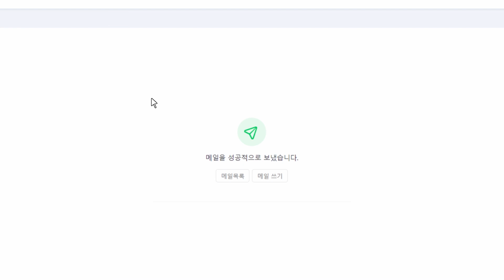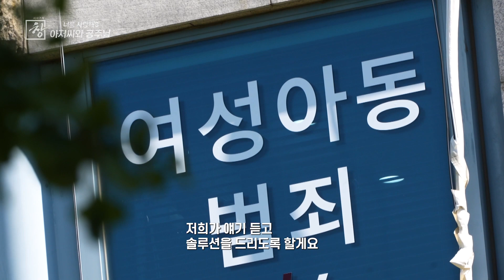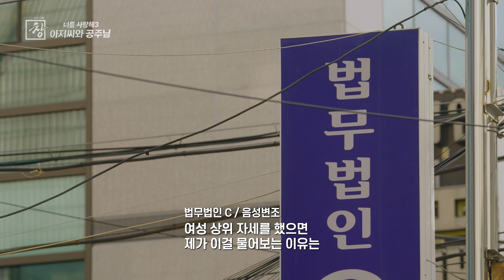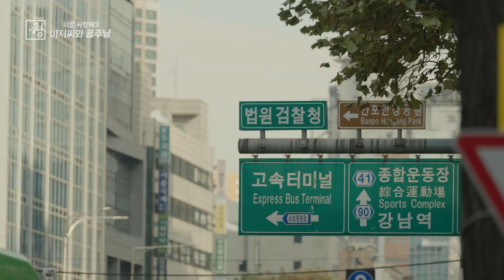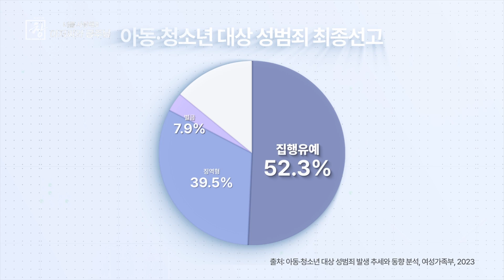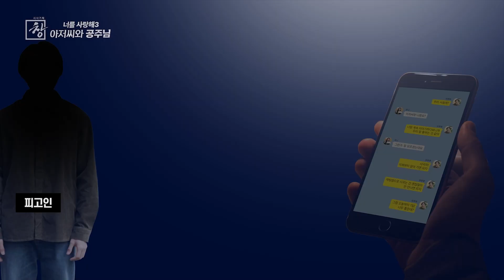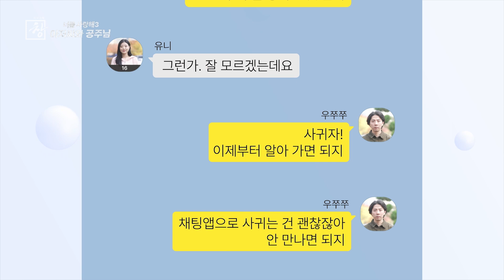[창+] 아동 성범죄, 데이트로 둔갑시키기 (KBS 23.12.12)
[시사기획 창 '너를사랑해3_아저씨와 공주님' 중에서]

미성년자와 랜덤채팅앱에서 만나 성관계를 했다는 내용으로 법무법인 상담을 받아 봤습니다.

[A법무법인]
(상담 직원) 저는 ooo에 000 실장이라고 합니다.
 (기자) 경찰이셨던 거예요.
(상담 직원) 네. 아드님 사건 똑같은 사건을 제가 성공적으로 깨끗하게 정리한 사건이 있어요. 그래서 일부러 제가 준비했고 오늘 저희 경찰 출신 변호사님이 상담하실 겁니다.

(변호사) 미성년자라는 건 인지하고 관계를 가졌던 거죠?
(기자) 그런 거죠
(변호사) 돈 얼마주기로 하기로 하고 성관계 한거예요? 이게 조건만남 피해가려면 이거를 그냥 하고 나서 그냥 밥이나 사먹으라고 15만원 준거다 이렇게 가면 조건만남 빠져나갈 수 있는데...
 (기자) 미리 대응을 하셔야 돼요.  저희들이 여기서 모의 조사를 예비적으로 대응하는 훈련도 시켜 드리고 해요.

[B 법무법인]
(기자) 요새 그거(채팅앱)를 많이 쓰나봐요?
(실장) 요즘 10대~20대까지도 많아요.  본인 특별한거 아니에요. 많아요 되게 많아요.
 (변호사) 1대1로 만난거예요? (네) 그냥 어플로? 요즘 어플에 미친 X들 너무 많아요.

[C법무법인]
(변호사) 이런 사건들 흔히 일어나는 사건 좀 흔히 나고 자주 일어나요. 건수도 많고. 노하우라 해야 되나? 솔루션이나 이런 것들이 다 정해져있어요. 간략하게라도 좀 말씀을 해주시면 저희가 얘기 듣고 솔루션을 드리도록 할게요.

(D법무법인)
(변호사)요즘에 굉장히 억울하게도 어린 꽃뱀들이 되게 많아요. 가출팸 엄마 아빠 케어 제대로 안된 애들이거든요. 그런데 그런 애들이 이런 식으로 남자 만나서 성관계하면서 돈 따먹고 다녀요

[인터뷰] 조진경/십대여성인권센터 대표
저희 센터도 2014년도에는 3분의2가 가출 청소년들이었어요. 그런데 스마트폰이 보급되면서 2015년부터는 3분의 2가 학교 다니는 애들인거예요. 부모가 데리고 와요. 초등생들 부모들이 데려오는데.. 2023년 올해 50% 정도가 초등생이에요. 계속 연령이 낮아지고 있어요.

[E법무법인]
(변호사) 어른처럼 보였어요? 아마 아닐거예요.
(취재진) 좀 많이 어려보였던...
(변호사)좀 많이 어려보이는게 몇 살? 그런 사람도 있었어요. 공소장을 봤더니 여자애가 당시 만 9세였던 거예요. 그런데 실제로 막 나이를 가늠할 수가 없어요. 요즘에는

범죄자들이 잡아 놓고 뭐라 그러냐면 나 몰랐다고 그래요. 얘가 15살짜리인지 난 몰랐다! 아, 난 초등학생인지 몰랐어요! 다 우리 연인 관계라고요. 좋아서 했어요. 말도 안 되는 거짓말을 해요! 다 거짓말이에요. 그런데 다 믿어요, 말도 안 되는 거죠. 만약 정말로 피해자가 있다면 그거는 굉장히 극소수라는 거죠.

[변호사]
관계를 가질 때 혹시 체위라고 하죠? 자세 같은 건 어떻게 하셨어요?  여성상위 자세를 했으면 제가 이거 물어보는 이유는 예를 들면 여성 상위다 라고 하면 억지로 해서 강간했다는 그거를 빠져나갈 수 있으니까

네이버에 한번 올라가보세요. 아동, 청소년의 성을 사, 샀는데 어떡할까요? 그러면 좍 그... 어떻게 처신해야 되고, 어떻게 하면 어... 된다라고 어드바이스도 너무나 많고, 제가 도와드리겠습니다. 하고 하는 법적 지원하겠다는 것도 너무나 많아요.

[ㅇㅇ법무법인]
수사 단계에서 자백 잘 안해요. 그래서 수사 단계에서 부인하다가 많이 무혐의가 나오고요.
[▲▲법무법인]
체포 안 당하고 실형 안살고 신상정보 공개 이거 안나오면 되는 건데 그건 저희가 막아드리는게 저희 임무이거든요.
 [■■법무법인]
네, 저희가 담당검사 부장검사 미팅해서 반드시 기소유예 받아드리겠습니다.
 [◎◎법무법인]
우리가 이제 목표로 해야되는거는 집행유예를 받는 걸 목표로 해야되요.

아동 청소년을 상대로한 성범죄의 최종 선고 결과,  집행유예 52.3% 였습니다.

[시사기획 창]은 '아동 성범죄' 모의 국민참여재판을 열었습니다. 100여 명의 시민 배심원단이 참여했습니다. 재판 내용은 실제 사건을 재구성한 것으로, 전문 변호인단의 자문을 거쳤습니다. 개인정보와 사건 지역 등은 변경했습니다.

판사님 입장하십니다. 모두 자리에서 일어나 주십시오.

(판사) 자리에 앉아주십시오. 재판을 시작하겠습니다.
 피고인, 자신에게 불리한 진술은 거부할 수 있고 유리한 진술을 할 기회 드리니까 신중하게 답변하세요.
이민수 씨 본인 맞으십니까?

(피고) 네 맞습니다.

(판사) 33세이고, 직업은요?

(피고) 현재 공무원 준비를 하고 있습니다.

(판사) 주소지는요?

(피고) 서울 강동구 고덕동에 거주하고 있습니다.

(판사) 피고인 앉으시고요.
검사, 피고인의 공소사실을 말씀해주세요.

(검사) 2023년 8월 9일, 피고인은 채팅앱으로 알게 된 16세의 피해자에게 접근해 2주 간 성 착취 목적의 대화를 나누었습니다. 또한 피해자의 나체 사진을 촬영케 한 후에 사진을 전송받음으로써 아동•청소년 성착취물을 제작했습니다. 같은 달 26일, 피해자에게 택시비를 지불하며 마라탕을 사주겠다고 유인하고, 피고인의 차 안에서 1회 성교행위를 했습니다. 이후 23,000원 상당의 마라탕과 꿔바로우를 사줌으로써 아동•청소년의 성을 사는 행위를 했다라는 것입니다.

(판) 피고인은 공소사실을 인정합니까?

(피고인 변호사) 아뇨, 인정하지 않습니다.
피해자가 아동•청소년인 지 알지 못한 상태에서 피해자와 연인 관계를 맺게 되었고, 피해자의 동의하에 성적 대화와 성관계를 했을 뿐입니다. 또한 피해자가 자기 자신의 나체사진을 촬영했으므로 아동 성착취물 제작이라고 볼 수 없습니다.

피해자는 피고인이 성관계를 하고 마라탕을 사주었기 때문에 성매매가 성립되는 것이라 주장하지만, 피고인의 입장에서는 연인과 신체 접촉을 한 후 함께 마라탕을 먹는 데이트였을 뿐입니다.

피고인과 피해자가 사귀었다는 사실을 보여주는 카카오톡 대화 내역을 증거로 제출하였습니다

(피변) 우쭈쭈가 피고인, 유니가 피해자입니다. 피고인은 피해자와 연락하는 첫날 강한 끌림을 느꼈고 대화를 시작한 날부터 연애를 시작했습니다. 피고인은 피해자와 교제하는 사이였기에 여자친구가 전송한 사진을 받은 겁니다. 성관계 역시 여자친구와 자연스러운 스킨십이었습니다.

방송일시: 2023년 12월 12일(화) 밤 10시 KBS 1TV / 유튜브